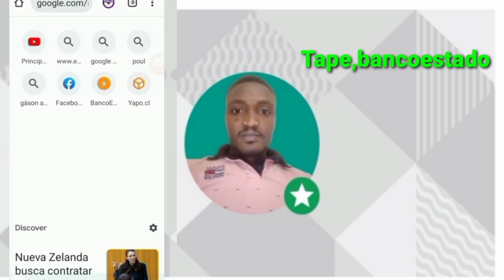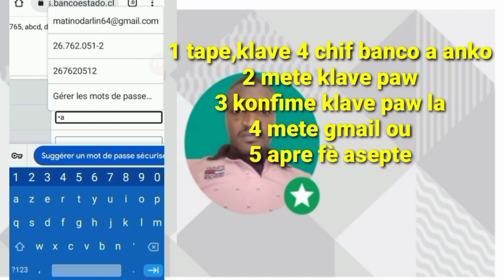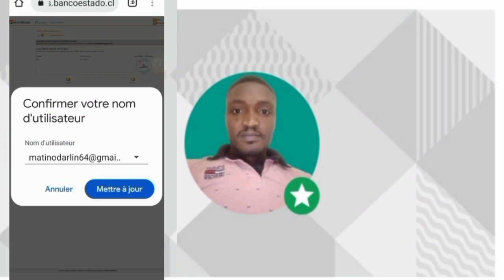Aktive klave banco estado ou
Nan vidéo sa wap kapab konnen kijan pou aktive klave banco estado ou pou ka peye  anline lòt bagay anko

3y66ZxXL aLCAAiRQ gTgKfxDD

0gy8Nlc5, Monétisation, Règle de la monétisation, Koman pou fè kob sou youtube, Koman pou monetize channel youtube, Koman pou fe lajan sou YouTube, Fe lajan sou internet ak telefòn, Fe kob sou youtube ak telefòn ou, Lajan, Kob, Pasyans

Vidéo app
Vidéo Facebook
Vidéo youtube
Vidéo tiktok
Vidéo Instagram
Vidéo internet